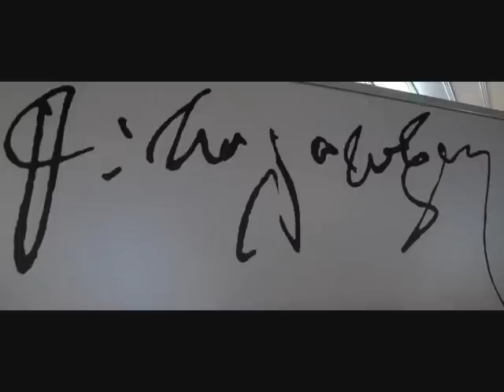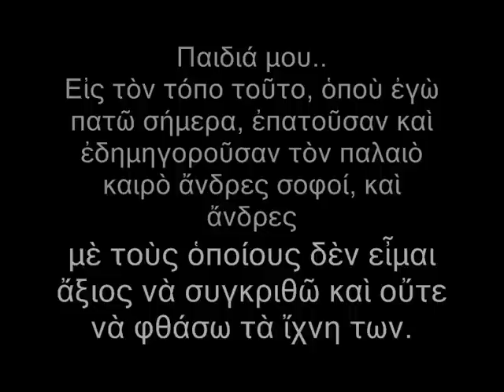ΘΕΟΔΩΡΟΣ ΚΟΛΟΚΟΤΡΩΝΗΣ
(3 Απριλίου 1770 - 4 Φεβρουαρίου 1843)
Ο Γέρος..